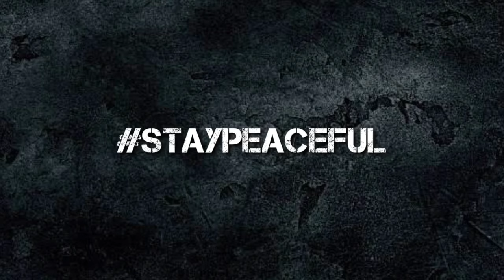ബാങ്ക് ഉദ്യോഗസ്ഥരുടെ കളികൾ കയ്യോടെ പൊക്കിയപ്പോൾ 😳 | Bank Employees | Malayalam | Iam Razeen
My Products

Amazon | Amazon.com